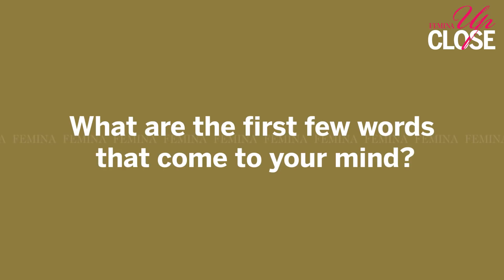Hindi Lessons with Sara Ali Khan | Date Or Hate Ft. Sara Ali Khan | Femina Up Close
Sara Ali Khan’s young, spunky energy is a refreshing addition to Bollywood’s growing family. Stylish and always ready with a quick comeback, Sara Ali Khan spills the beans on the first few words that come to her mind when she hears someone say ‘love’. She also reacts to some funny and cheesy pick up lines.
Sara Ali Khan has been the talk of the town since she made her debut in Bollywood. With back-to-back hit films like Kedarnath and Simmba, the young starlet has established herself as one of the most talented actresses in the Industry. But how well does she speak Hindi? Let’s find out. You don't want to miss this!

More on Sara Ali Khan:Day 5 of ICW2019 was filled with excitement as the nation’s crush Sara Ali Khan made an assured debut on the ramp for Falguni Shane Peacock. And the best part was she was enthusiastically cheered on by none other than Kartik Aaryan and her brother Ibrahim Ali Khan from the front row, much to the delight of the audience.
Sara looked sensuous in loose curls and a silver embellished lehenga and full-sleeve blouse from the designer duo’s “Bonjour Amer” line. At the post show conference, the actress said, “This was the first time I walked on the ramp, and I would be a massive liar if I say I wasn't nervous. I was actually extremely nervous. But I had a lot of fun also. Falguni called me and asked if I’d like to do the show, and I said ‘yes’."
Falguni Shane Peacock are known for their larger than ensembles and their ICW2019 line too was replete with grand gowns with enormous full skirts, feathery embellishments, sequinned details and fine embroideries with silk threads.

Inspired by the grandeur of Jaipur and the towering Amber Fort, that dominates the city skyline, the collection was a celebration of their 15 years in fashion design.

The other show of the day was by veteran designer Reynu Taandon who presented an elegant line called Savannah Saga inspired by the distinctive landscape of the Savannahs and the sweeping skies above it.